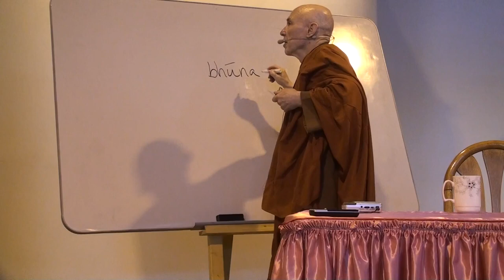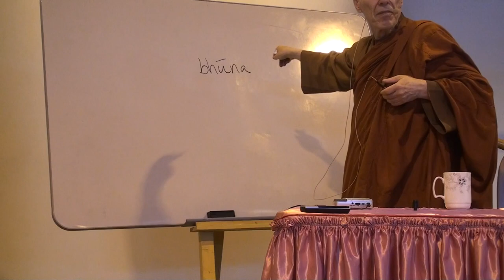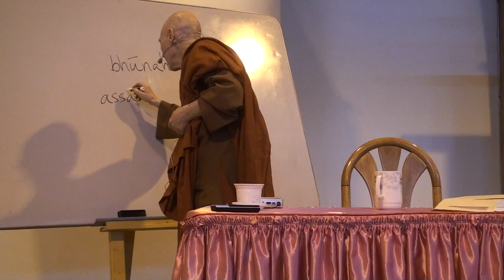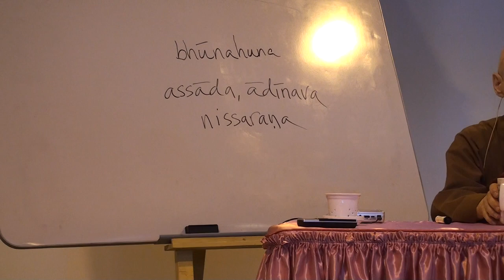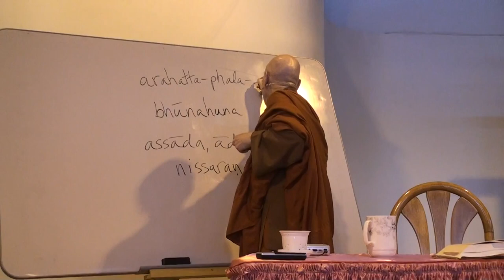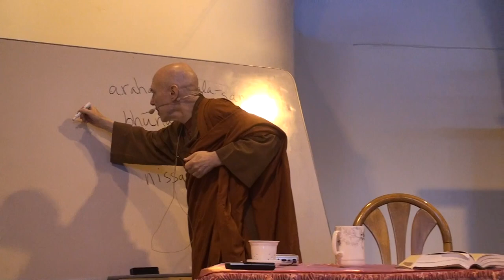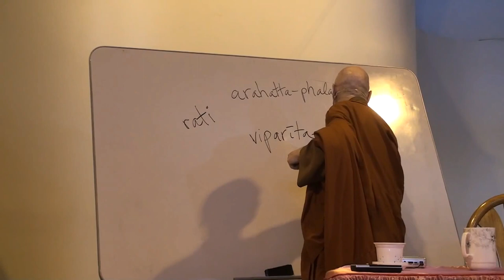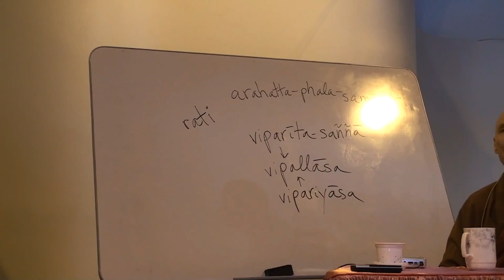Majjhima Nikāya (MN 075: Part 1 of 2, Jun-16-2012) Bhikkhu Bodhi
"The Majjhima Nikāya, the Middle Length Discourses"
MN 75: Magandiya Sutta — To Magandiya
In this passage, the Buddha teaches a member of a hedonist sect about the nature of true pleasure and true health.